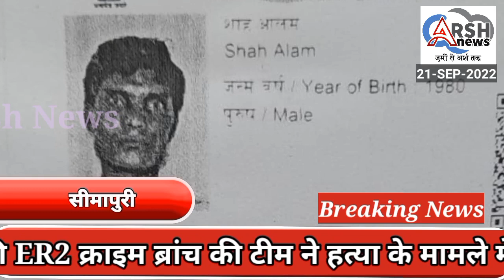सीमा पूरी थाना क्षेत्र में एक ट्रक ने 6 लोगों को कुचला 4 की मौत 2 घायल पुलिस ने मामला दर्ज किया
सीमा पूरी थाना क्षेत्र में एक ट्रक ने 6 लोगों को कुचला 4 की मौत 2 घायल पुलिस ने मामला दर्ज कियाbrekingnews